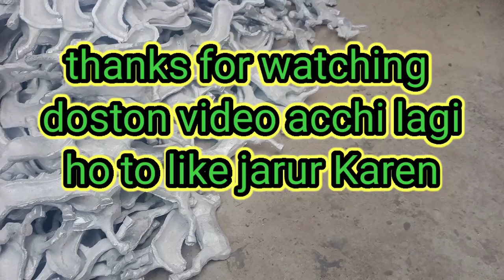how to make aluminium horse 🐴🐴🐎 amazing features of al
how to make aluminium horse 🐴🐴🐎 amazing features of aluminum productAluminium horsecute horsescute
cute moment of the horsesequestrianequestrian products